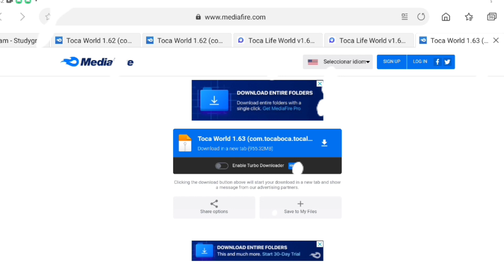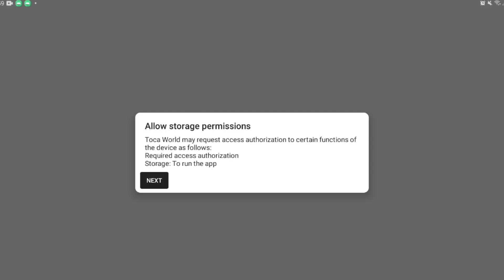COMO OBTENER TODOS LOS MUNDO DE TOCA BOCA TOTALMENTE GR@TIS!😱💖 *Sin Apps* || Las Hermanas Rossis